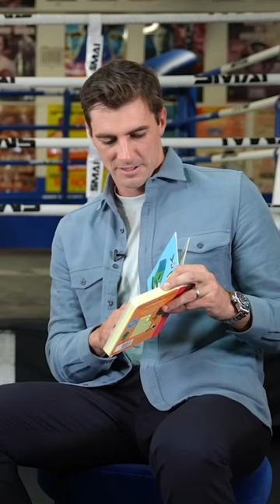What happens when you put Rio Ferdinand and Pat Cummins in a room? 😝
Australian cricket captain Pat Cummins sits down with former Manchester United player and England Football Captain, Rio Ferdinand covering a wide range of topics including leadership, mental health, social impact, family and more.

Pat opens up about his meteoric rise to the top of the cricket world and his experience leading the Australian cricket team, and the pivotal role he plays in advocating for mental health awareness in sports. Pat also touches on his work off the pitch with his organisation, Cricket for Cricket where he’s working to reduce cricket’s carbon footprint and protect the future of the game, and our planet, for generations to come.

“You just don’t want to miss a minute, I’m really precious with my time now”. In this very personal conversation with Rio, Pat also shares why his family is so important to him, navigating grief, and how to manage burn out and other challenges that come with playing cricket at the highest level.

📣 DON'T MISS all the episodes of this exclusive series on WeAre8!

WeAre8 - Social media for a better world. 🌍
📲 Download the WeAre8 app today!